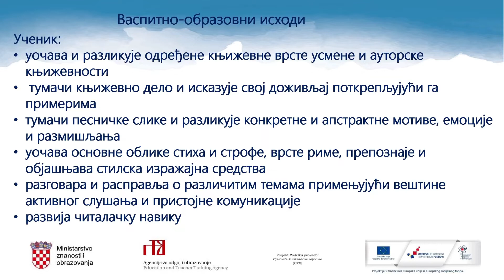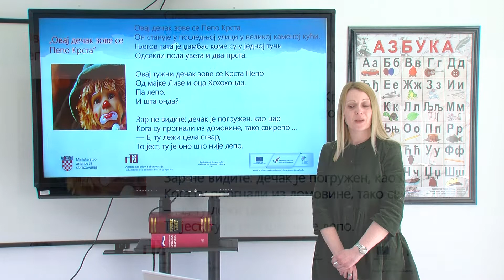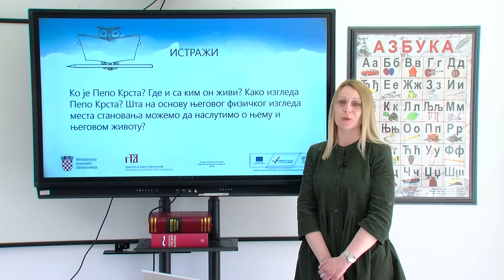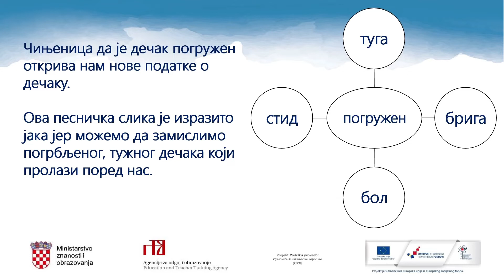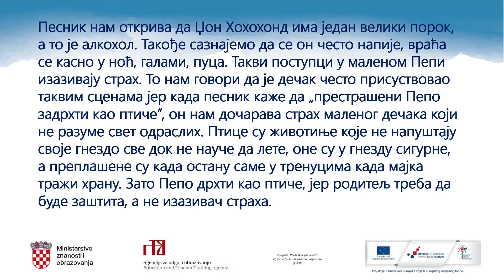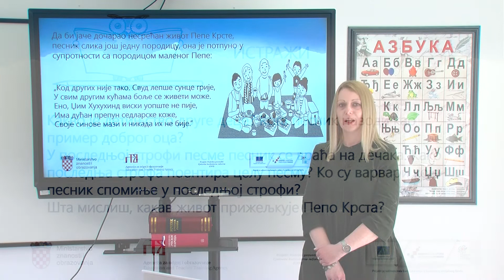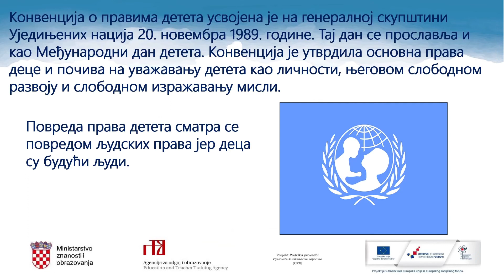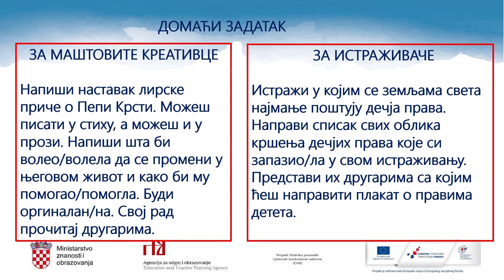Srpski jezik i književnost 6. razred OŠ - Milovan Danojlić „Ovaj dečak zove se Pepo Krsta“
Autor: Danijela Radonjić